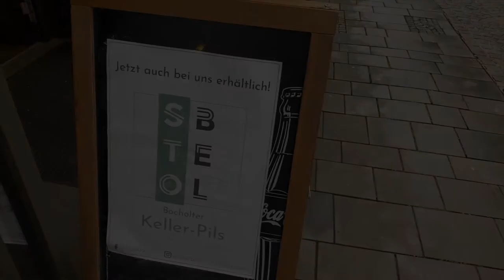Das Bier von hier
EIN BIER VON HIER: Peter Stoverink und Jan Belting haben ein Bocholter Bier auf den Markt gebracht und es mit den ersten drei Buchstaben ihrer Nachnamen „Stobel“ genannt.  Rund 1800 Kisten haben sie bereits verkauft. So kann es weitergehen…